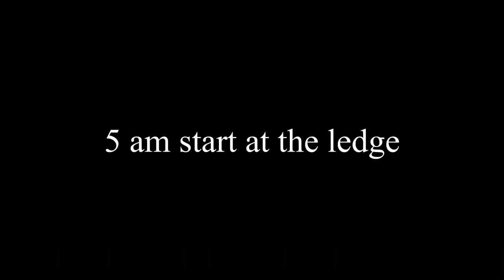The Best Land Based Fishing for kingfish off the rocks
Farshad and his friends fish off the rocks at a remote rock in Western Australia and they hook onto big schools of monster yellowtail kingfish and Samson fish using lures, live bait, stick bait and soft plastics!! Enjoy this crazy landbase fishing session.

Rod used : Mapheox landbase game rod
Terminal: Mapheox